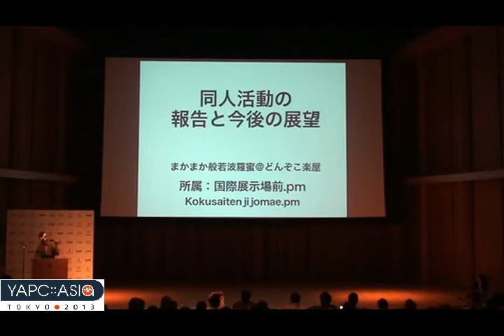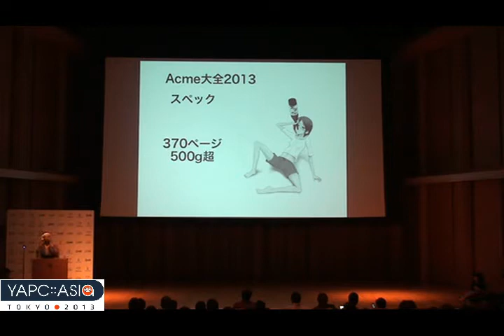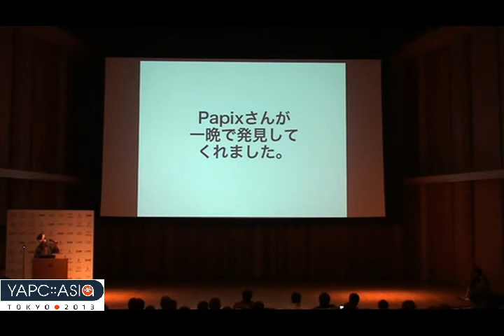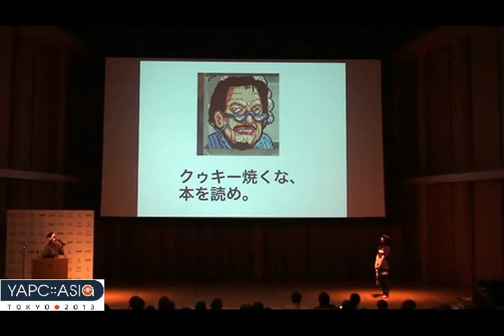LT 同人活動の報告と今後の展望 - maka2_donzoko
(c)maka2_donzoko
CC-BY-NC